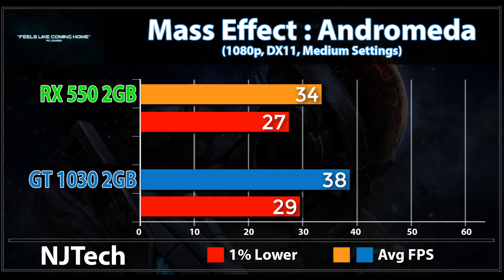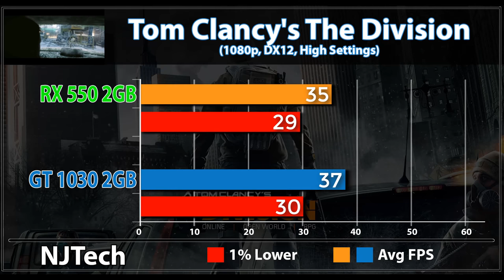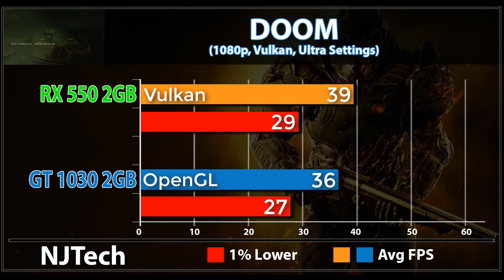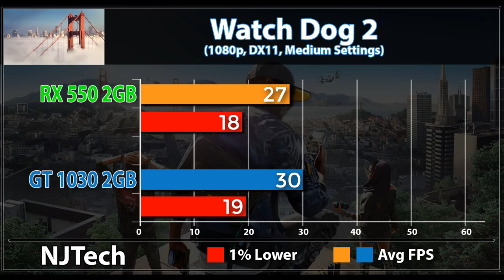GT 1030 vs RX 550 | Pentium G4560 | DX11 and DX12 Comparison | Games Benchmark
RX 550 vs GT 1030 | Pentium G4560 | DX11 and DX12 Comparison | Games Benchmark

Games Tested -

Mass Effect : Andromeda
Battlefield 1
Deus Ex : Mankind Divided
For Honor
Rise of the Tomb Raider
DOOM
Far Cry Primal
Hitman 2016

 Also Watch